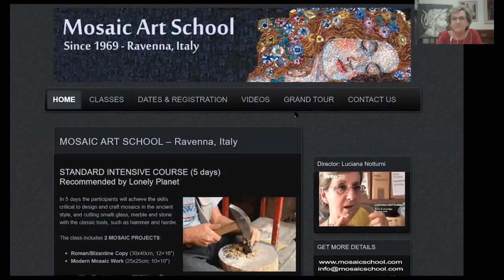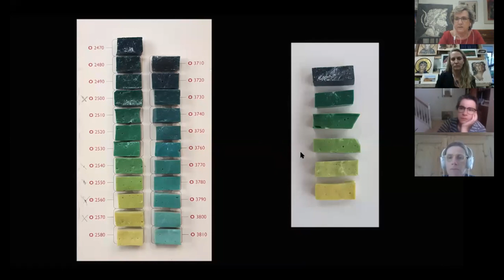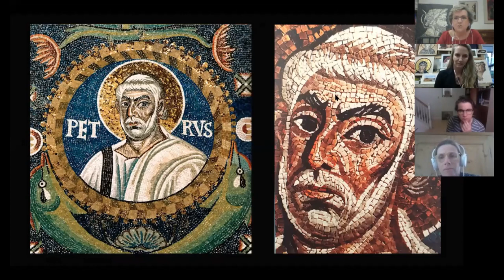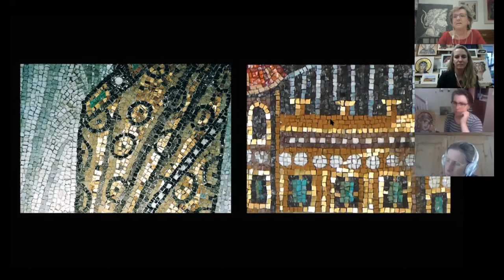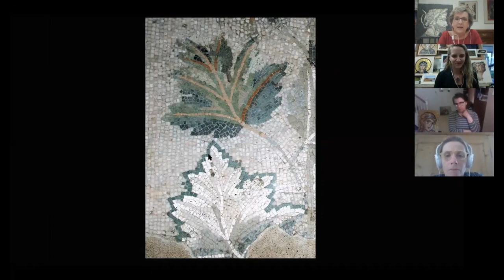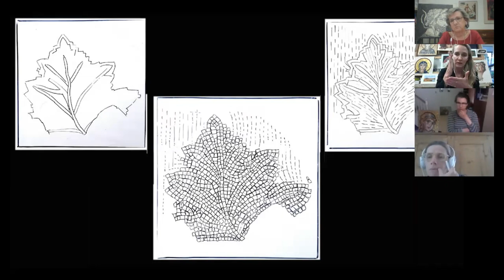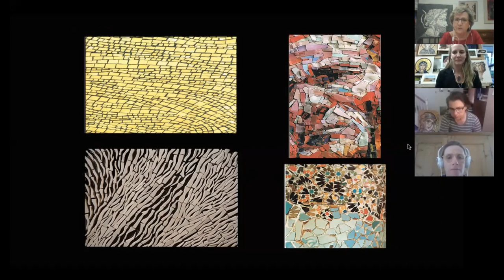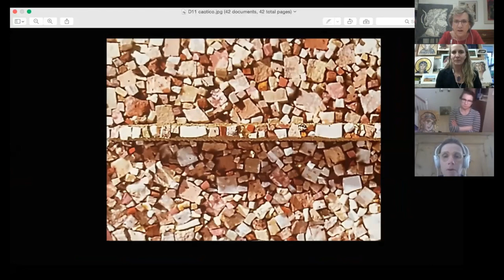Mosaic Webinar: "What exactly is Andamento ?"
Luciana Notturni and Gabrielle Warr introduce the use of colors in mosaic art, and in particular on the "Andamento", a topic that many people talk about, but few know exactly how to apply it (includes questions & answers)
Live on May 30th, 2020